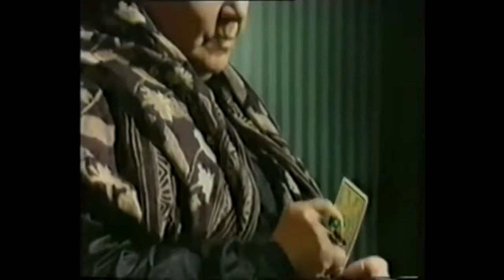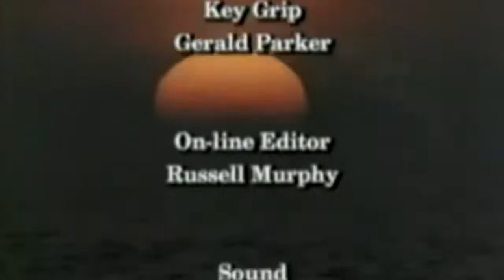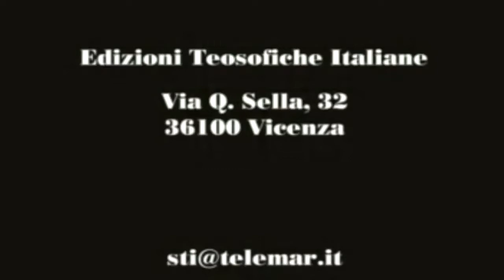A Vida E Obra De Helena Petrovna Blavatsky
Conheça o nosso Blog: Remilton Sketchbook

Um resumo de tudo que aprendi em minha vida e quero deixar registrado, comentários e criticas baseados em temas atuais. Recomendo para as pessoas inteligentes que não sejam idiotizadas e estejam interessadas em evoluir e crescer, é a verdade nua e crua dessa vida!

"SEJA TODO DIA A SUA MELHOR VERSÃO... DESVIE-SE DOS SERES IDIOTIZADOS!" ✌️😜